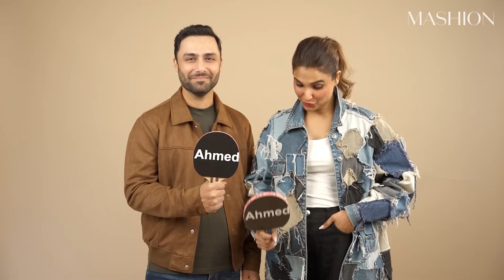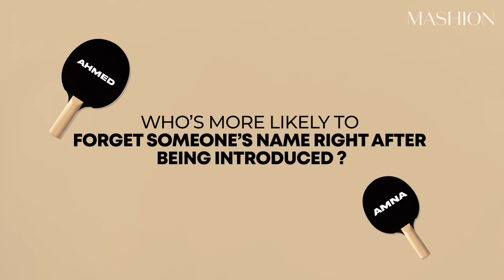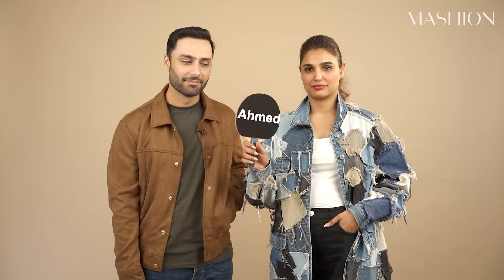Is Ahmed Ali Akbar A Heartbreaker? Amna Ilyas Reveals It All | Gunjal | Challenge | Mashion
Superstars Ahmed Ali Akbar and Amna Ilyas play a fun game of 'Who's More Likely To?' Watch as they answer questions in this hilarious showdown! PS, catch their crime thriller — Gunjal in cinemas from today!